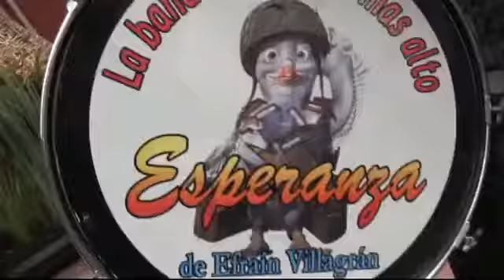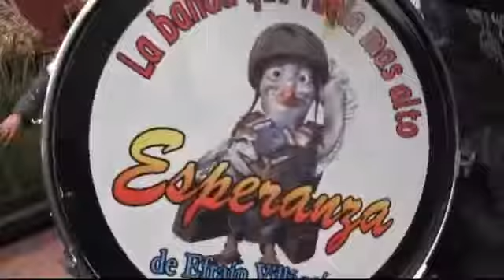El Armadillo Banda Esperanza Vídeo Oficial 2021